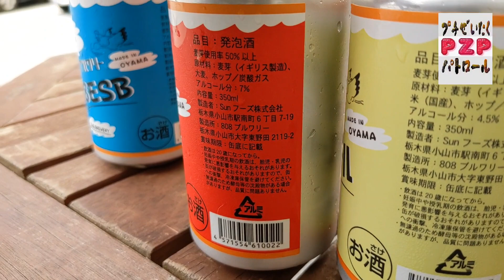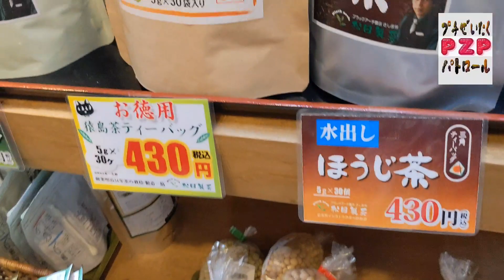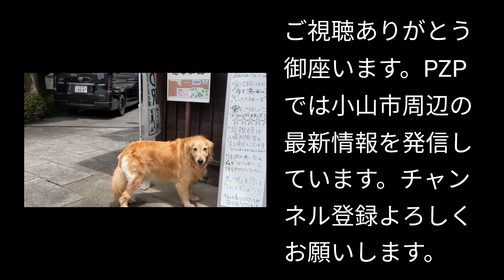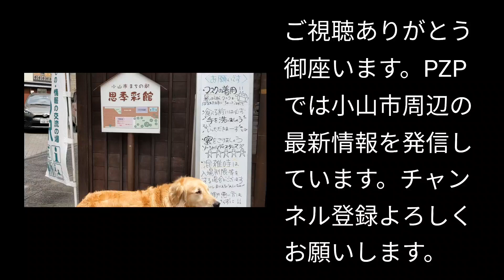小山市初の地ビール発売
私達の小山市でクラフトビールが完成しました。
早速購入して見ましょう。